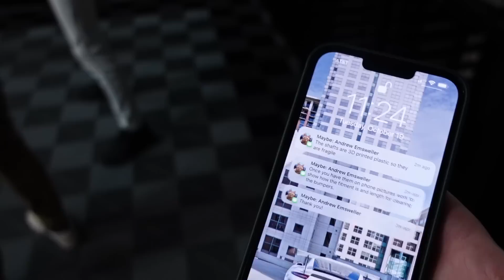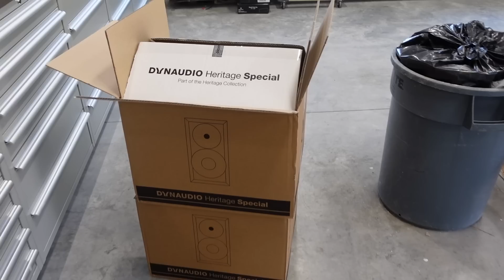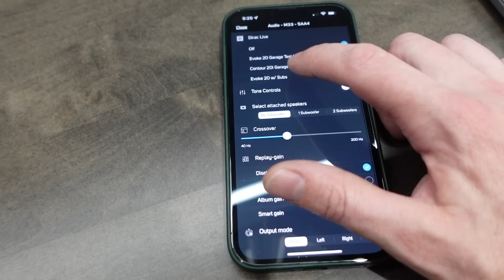HexVlog: A Day in the Life of The Obsessed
It's been a while since I vlogged my day on the channel.  I've transitioned sharing most of my personal life on my own platform, Inside the Hex.  Today's escapades involve a shift in philosophy, moving my giant Sonic array, and catching Kate's soccer game.

Gear We Use Everyday (Cameras, Computers, Etc.):